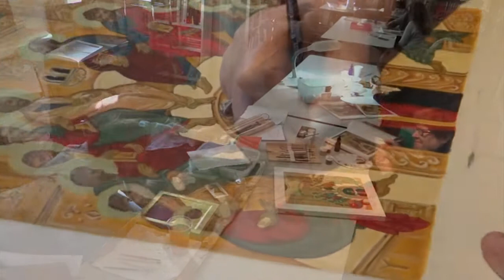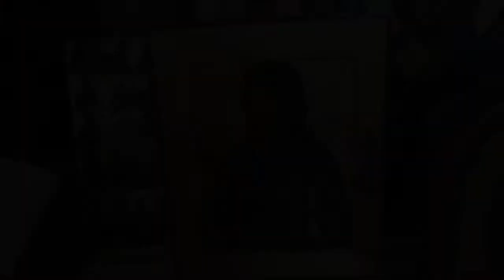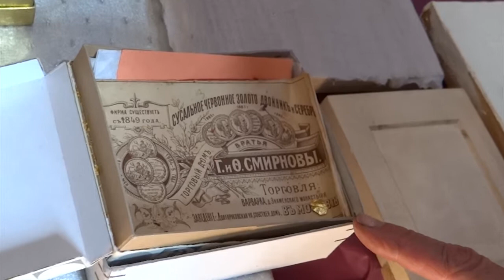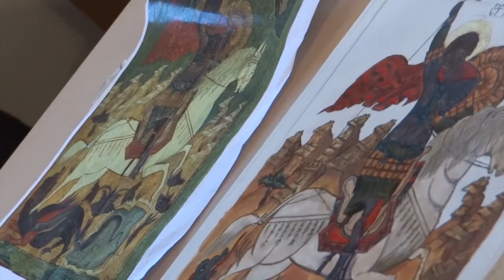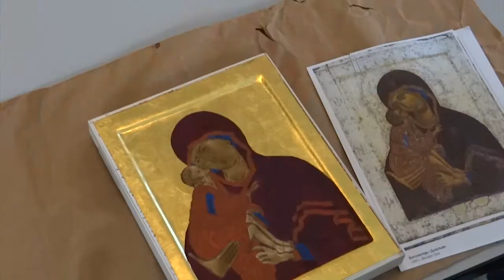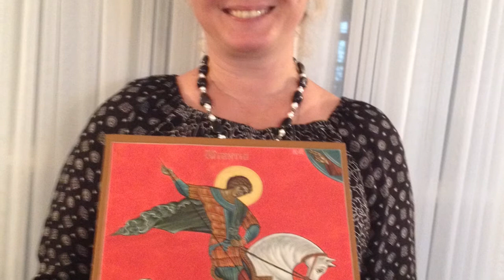Kласс иконографии в Свято-Николаевском Соборе г. Вашингтона